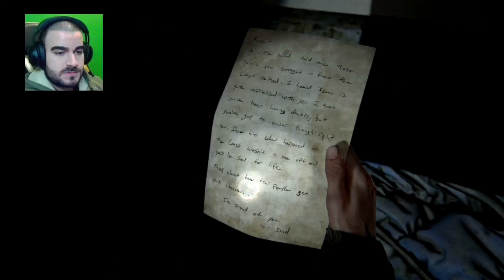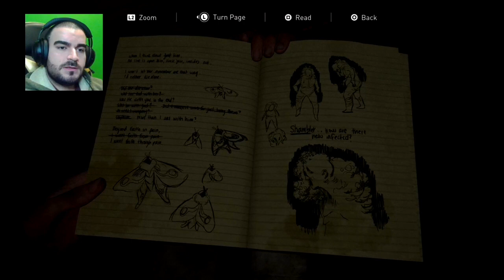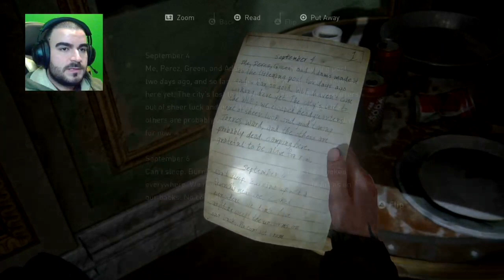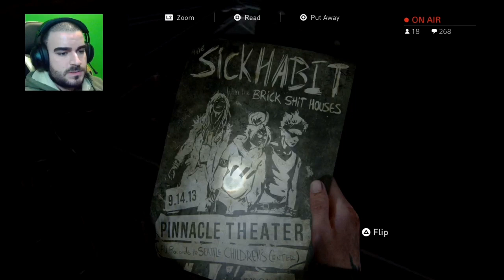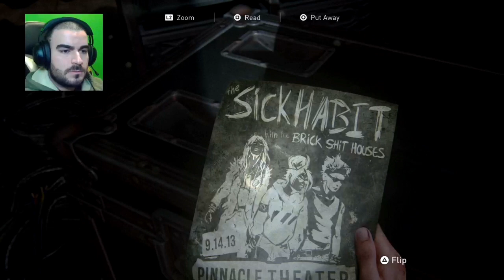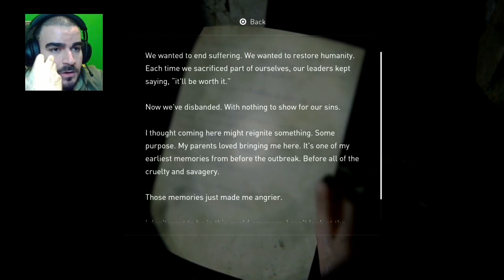احساسی ترین قسمت بازی 🔥 | قسمت هفتم د لست آف آس دو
چقدر این قسمت خوب بود 😱😍
✅The Last of Us Part II #7✅
✅قسمت هفتم د لست آف آس دو✅
✅Persian/فارسی✅